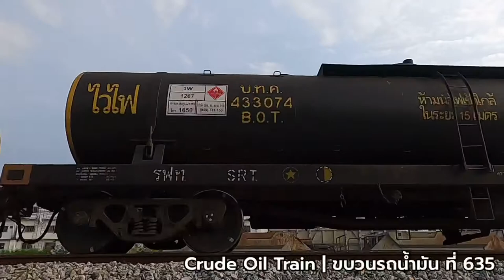SRT {เฮ้ยรถไฟนี่หว่า} ถ่ายตามใจ EP30 ขบวนรถไฟกลุ่มพลังงาน (Freight Train No. 531 & 635 | 16 May 2021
สวัสดีครับ วันนี้พาทุกคนมาชมขบวนรถสินค้าในกลุ่มพลังงานกัน
จะมีขบวนอะไรกันบ้าง ไปติดตามชมคลิปกันนะครับ

 • ◦ 0:12 Locomotive CSR  SDA3(U20) No.5103 | Freight Train No.531 From BangLaMung  train station destination SamRan Train station
ขบวนรถสินค้าที่ 531 ต้นทาง บางละมุง ปลายทาง สำราญ
 • ◦ 4:14 Locomotive CSR  SDA3(U20) No.5115 |  Crude Oil Train No.635 From Laem Chabang port train station destination Bueng Phra train station
ขบวนรถสินค้าที่ 635 ต้นทาง  ท่าเรือแหลมฉบัง ปลายทาง บึงพระ

 ​• ◦ ภาพรถไฟสวยๆ มีทั้งไทย และต่างประเทศ ไปติดตามกันที่

​• ◦ ติดตามพวกเราเฮ้ยรถไฟนี่หว่า ผ่านทาง IG ด้วยนะครับ

​• ◦ ไม่อนุญาติให้ทำการ Copy ไปเผยแพร่ โดยไม่ได้รับอนุญาติ All rights reserved เฮ้ยรถไฟนี่หว่า

​• FB Group ‘ทักทายนำเสนอภาพสวยๆของรถไฟผ่าน กลุ่ม เฮ้ยรถไฟนี่หว่า’

• Tags